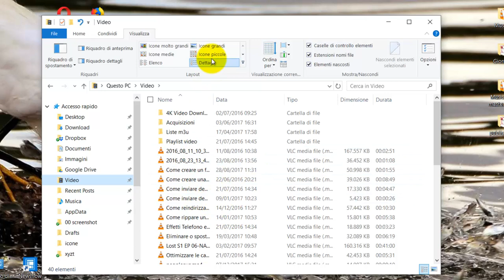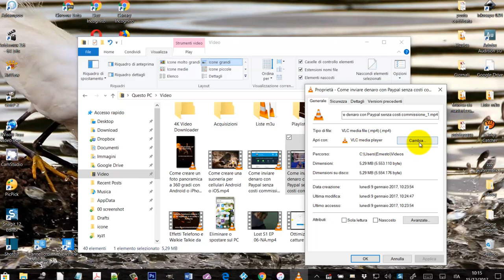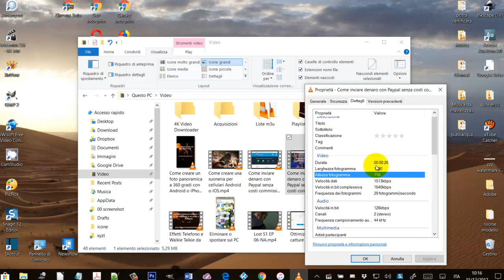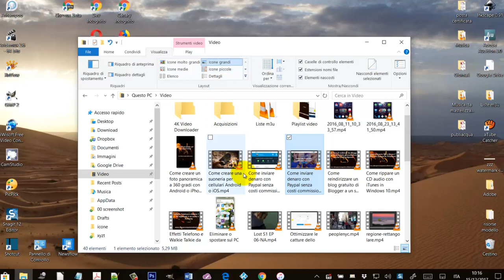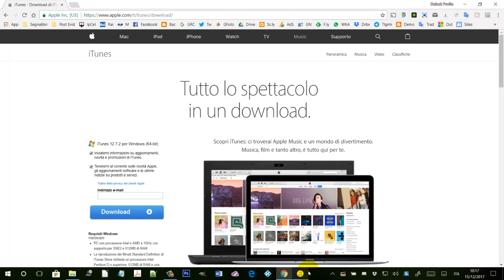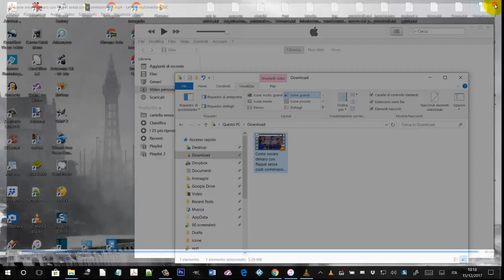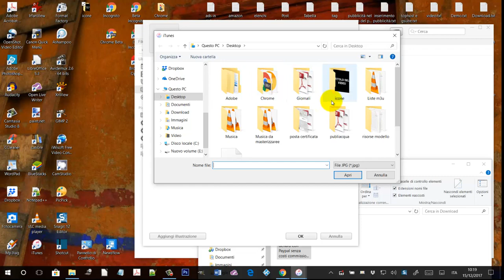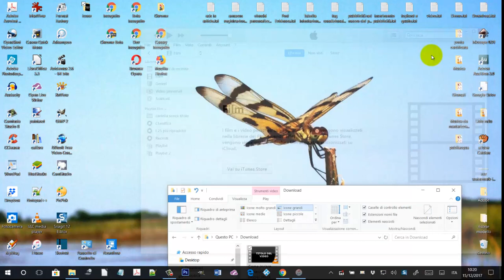Personalizzare l'icona o miniatura dei video in Esplora File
Scegliere una immagine personalizzata come miniatura dei video quando si apre una cartella di Esplora File di Windows. Allo scopo si usa il programma iTunes
e VLC Media Player come programma predefinito per i video
Il post testuale può essere consultato in questa pagina